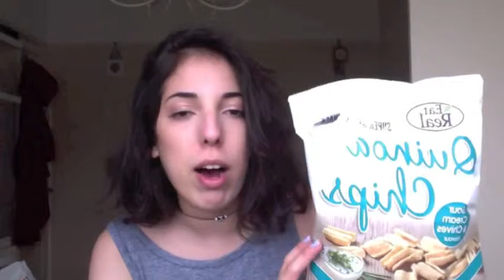Ⓥegan haul again🌍//NICOLLEB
I try not to eat this much vegan junk food, gotta get those healthy carbs in from ya fruits and veg and grains! It's all about balance. Heck, now and again, I'll splash out on some vegan chocolates or cakes if I cant be bothered to make my own. You do you! As long as the animals are good, the planet is good and your health is good.. Im sure a vegan cake or vegan chocolate won't hurt! BALANCE and CONSISTENCY is keyyyy take careeeeeeeee xx